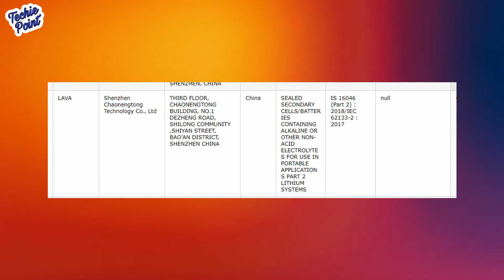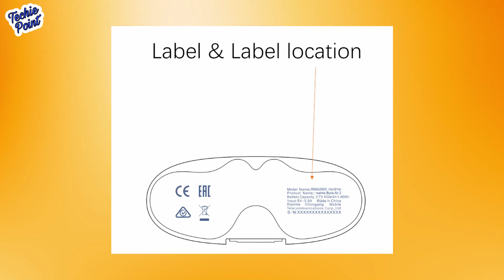Mi New phone,Samsung Buds Pro,Realme Buds Q2,Vivo Y51,Realme Buds Air 2 | TechNews Inshort #149